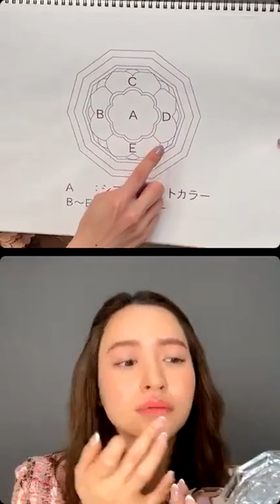春コスメで透かし花びらアイをつくろう♡ withジルスチュアート ビューティ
この動画はジルスチュアート　ビューティとのタイアップ動画です。
ヘア&メイクアップアーティストの林由香里さんに、1/7に発売された「ジルスチュアート　ブルームクチュール アイズ」と「ジルスチュアート　ブルーミングラッシュ ニュアンスカーラー」を使った、“透かし花びらアイ”のつくり方を教えてもらいました。
モデルの野崎萌香さんとVOCEウェブ編集長の三好が実践！
花びらのような美しい縦割りグラデーションアイをつくりたい方はぜひ動画をチェック。

▶︎ジルスチュアートのInstagramはこちら！→ @jillstuartbeauty